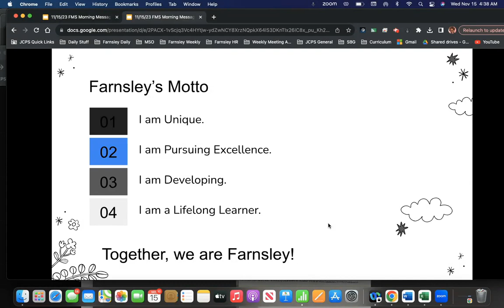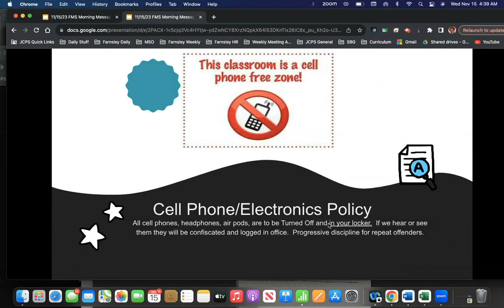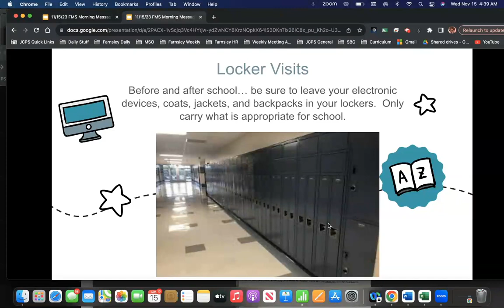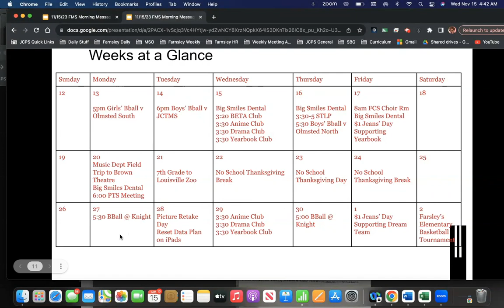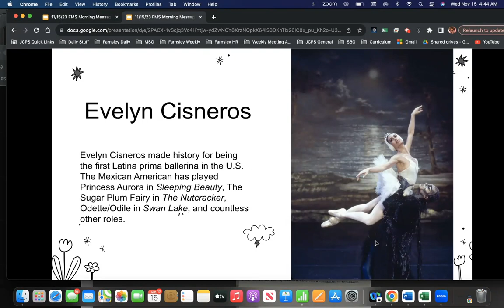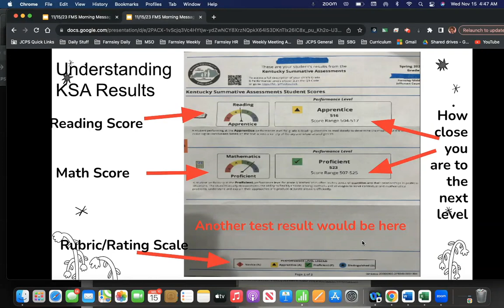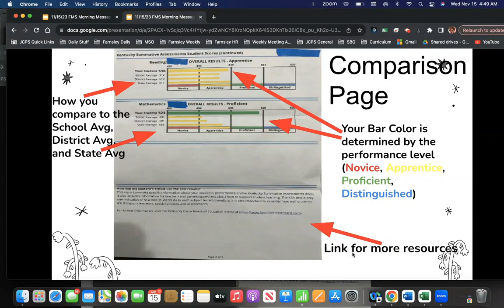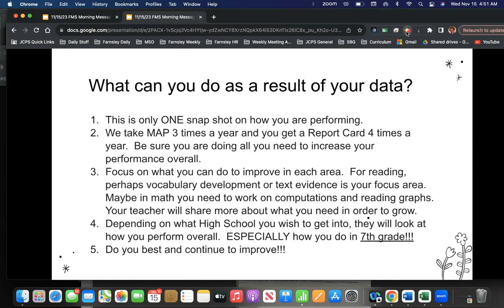111523 FMS Morning Message